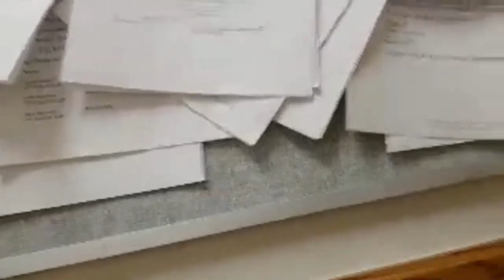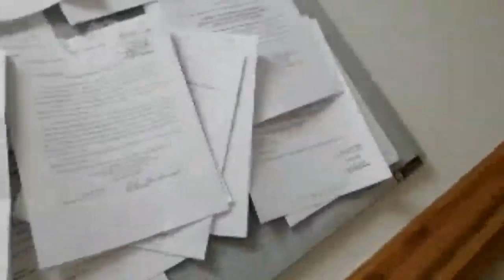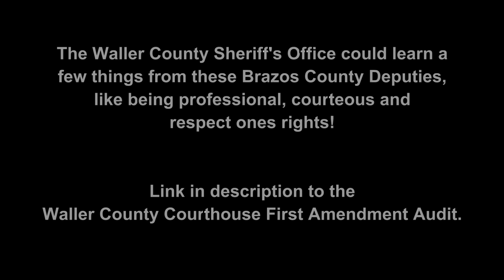First Amendment Audit - Courthouse in Bryan Texas - Police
First Amendment Audit Brazos County Courthouse in Bryan Texas.
Compare this audit to the Waller County Courthouse audit located and see what the difference is.

~ Know your rights when dealing with the police. This is what the cops don't want you to know.

~ Is it the job of the police to protect you? The Supreme Court has ruled on numerous occasions that police are under no obligation to protect you!

~ A police officers job is just so hard we just can’t expect them to be accountable to the people they’re supposed to be serving and protecting. How dare we question authority or demand transparency and accountability from the people who carry guns to enforce the laws of this benevolent government.

~ Always Record the Police!

~ Blue lives matter? Blue Is Not a People, Blue Is Not a Race... Unless Y’all Smurfs?

~ Police Officers Safety Doesn't Trump The Rights of the American People

~ Stop Police Terrorism!

~ "The U.S. Government does not have rights, it has privileges delegated to it by the people. The inevitability of violence is required sometimes to remind the government."

 first amendment rights, police misconduct and police brutality. police film, police officer, police misconduct, film the police. cops and police. film the police, 1st amendment audit, police reports. police harassment. police officer, walk of shame, police and cops. police station and police station. police. 1st amendment audit. police officer. police. first amendment rights. film the police.

police officer. police. first amendment. 1st amendment audit - police misconduct - police reports - police station. police. police the police, police department, walk of shame, first amendment rights and police.

first amendment fail. 1st amendment audit. bryan texas.